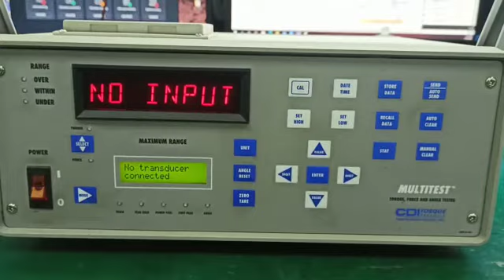MultiTest CDI Torque Calibration Products Display Unit Repairs by Dynamics Circuit (S) Pte. Ltd.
Dynamics Circuit (S) Pte. Ltd. provides customers with complete range of services for Repairs, Calibration and Technical support and can restore your failed MultiTest CDI Torque Calibration Products Display Unit to remanufactured condition and save you up to 75% compared to buying new.

We ensure test measurement equipment is in an operational condition by managing the maintenance, repair and equipment obsolescence, thanks to our experienced teams of engineers and technicians, as well as our multi-brand, multi-product and multi-domain capabilities.

15 Yishun Industrial Street 1, #09-28 Win 5,
Singapore 768091.